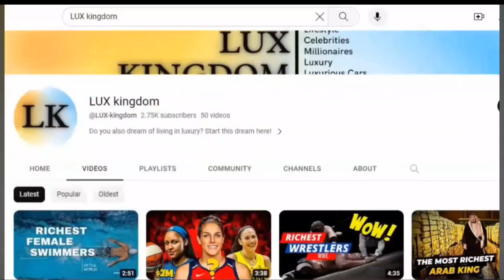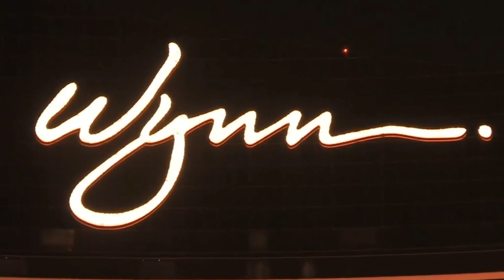Top 5 Most Luxurious Hotels in Vegas You Need to Experience - A Vegas Travel Guide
If you're planning a trip to the entertainment capital of the world, you won't want to miss this video. Join us as we take you on a virtual tour of the Top 5 Most Luxurious Hotels in Las Vegas that you absolutely must experience during your visit.

In this exclusive video, we're showcasing the crème de la crème of Las Vegas hospitality. From opulent suites to world-class dining, these hotels redefine luxury and offer an unforgettable Vegas experience.

In this video, you'll:

Explore the magnificent interiors and stunning architecture of these top-tier hotels.
Discover the extravagant accommodations, from lavish suites to opulent penthouses.
Get a taste of the gourmet dining options and renowned restaurants that make these hotels a culinary paradise.
Dive into the pool areas and spas that provide relaxation and rejuvenation in style.
Learn about the exclusive entertainment options and shows that cater to guests' every desire.
Hear from travel experts and insiders about why these hotels stand out in the Las Vegas scene.
Join us as we present the Top 5 Most Luxurious Hotels in Las Vegas, your ultimate guide to experiencing the pinnacle of Sin City's hospitality.

🌃 Get Ready for an Unforgettable Vegas Adventure! 🌃

Share this with your fellow travelers and anyone planning a trip to Vegas who craves the best of the best.

Come with us as we highlight the epitome of luxury and grandeur in the Top 5 Most Luxurious Hotels in Vegas, making your visit to Las Vegas an experience you'll never forget.